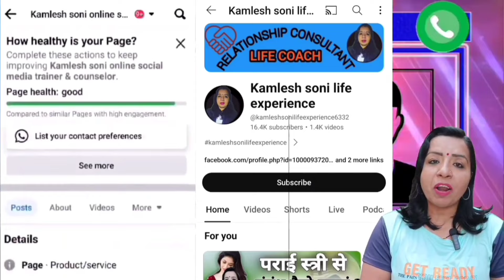शादी के बाद औरत अपने पति को धोखा क्यों देती हैं || Shadishuda Aurat Dhokha/Kamlesh Soni